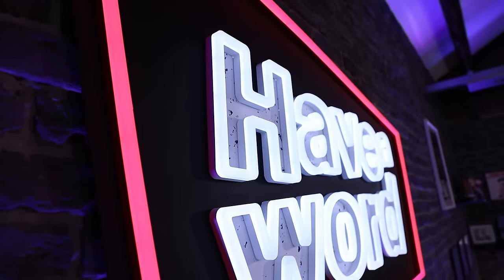Fin Taylor | Have A Word Podcast #195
Tickets for Have A Word Live at the M&S Bank Arena as well as Adam and Dan's tours and previews:

Grab your EXCLUSIVE NordVPN Deal by going to get a Huge Discount off your NordVPN Plan + 4 months for free! It’s completely risk free with Nord’s 30 day money-back guarantee!

Compete with the Lids and get one free month!